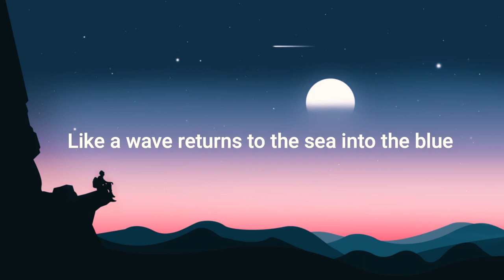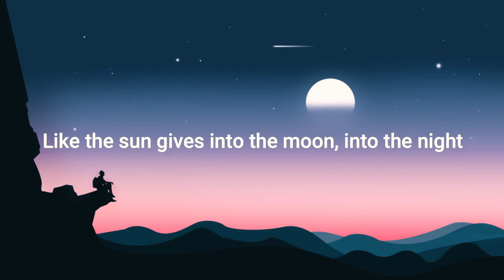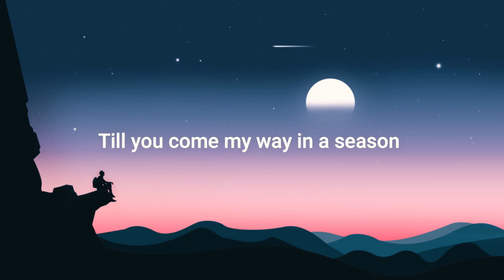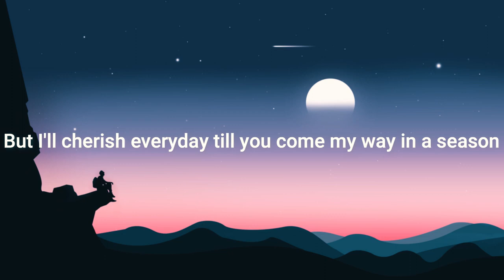Rival x Cadmium -- Seasons (feat Harley Bird ) (Lyrics)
Lyrics:
The seasons come and go like thoughts of you
Like a wave returns to the sea into the blue
They change but in a cycle that I can’t lose
Each painful but delightful to live through
You came into my life
Just like another season
Not for long, just a time
Maybe this time next year you’ll reappear for no reason
But I’ll cherish everyday till you come my way this season
The seasons turn and change just like your mind
Like the sun gives into the moon
Into the night
Time continues marching
It slowly crawls
With each new one starting
I recall
Each time of year carries memories
Like an ever fading whisper in the breeze
Oh we will keep on changing all over again
Yeah we will keep on changing
Don’t want another day without you by my side
Another season